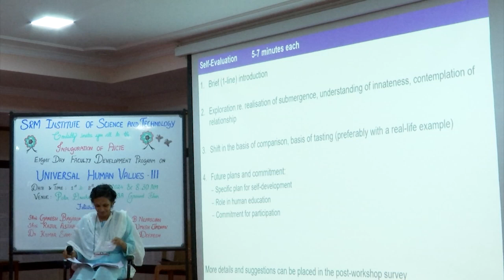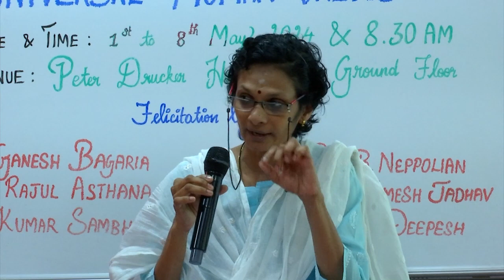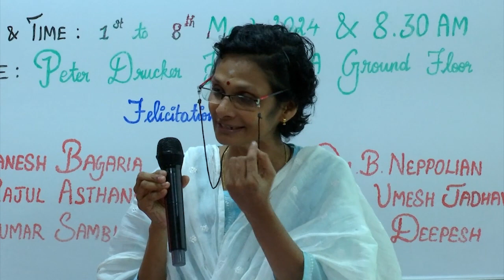Sharing: Deepa G CUSAT